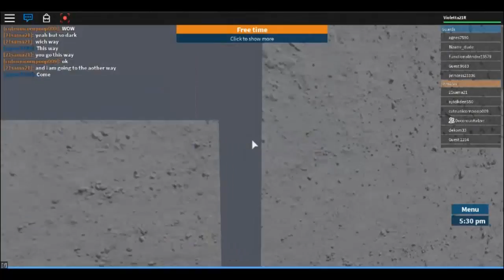Prison Life Roblox Dream Warrior Gameplay [No Commentary]